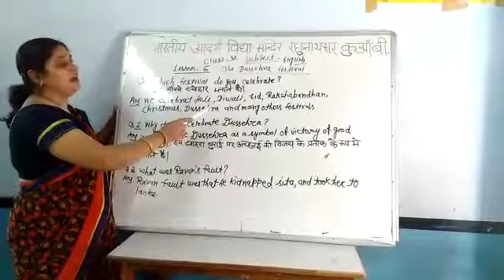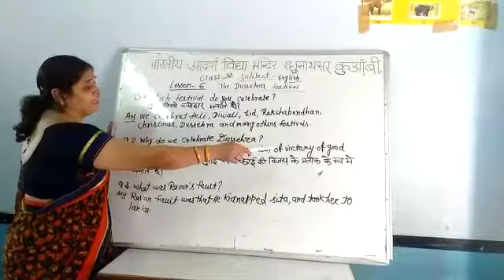Class 5 lesson 6 Question answer pinki shrimali AVM School Raghunath sarkuva